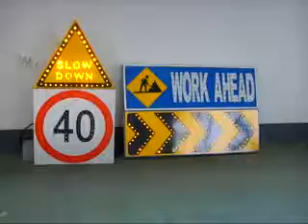Solar Traffic Signs